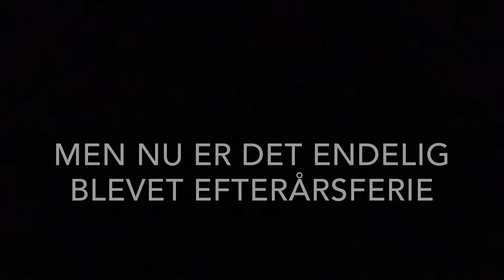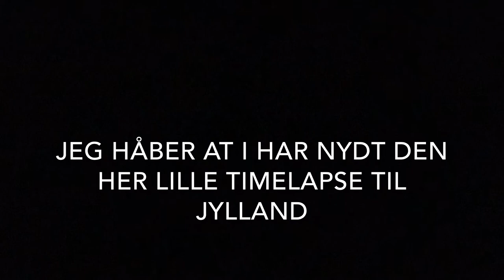PÅ VEJ TIL JYLLAND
Dette var en time lapse på vej til Jylland